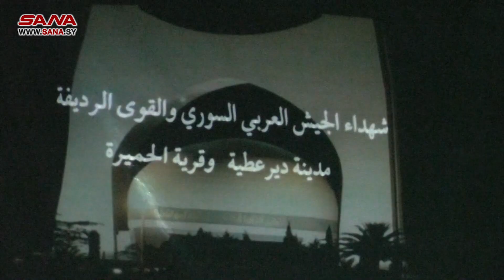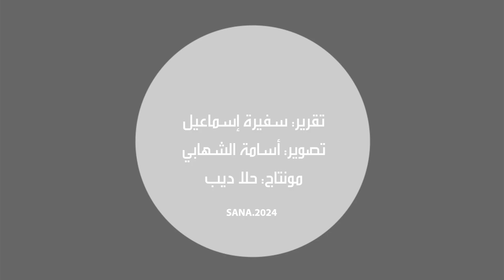تكريم أكثر من 100 أسرة من ذوي الشهداء والجرحى في دير عطية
بدعم من أبناء دير عطية المغتربين وبالتنسيق مع محافظة ريف دمشق كرمت جمعية الوفاق الخيرية في البلدة أكثر من مئة أسرة من ذوي الشهداء والجرحى
خلال احتفالية أقيمت مساء اليوم في المركز الثقافي بالبلدة بحضور رسمي وشعبي.